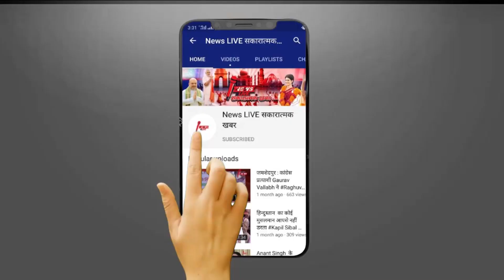15 करोड़ को लेकर ED का सवाल सुनते ही बाहुबली Mukhtar के आये पसीने ? बोला कुछ भी याद नहीं आ रहा ! जाने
15 करोड़ को लेकर ED का सवाल सुनते ही बाहुबली Mukhtar के आये पसीने ? बोला कुछ भी याद नहीं आ रहा ! जाने